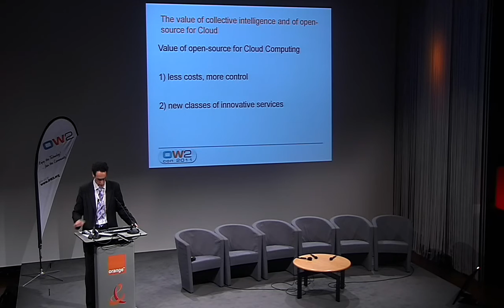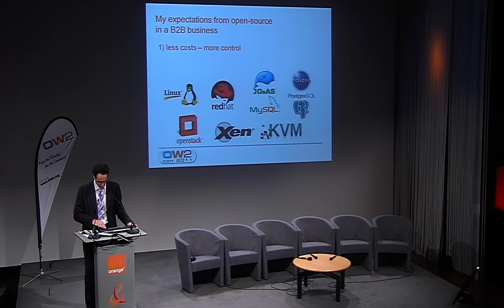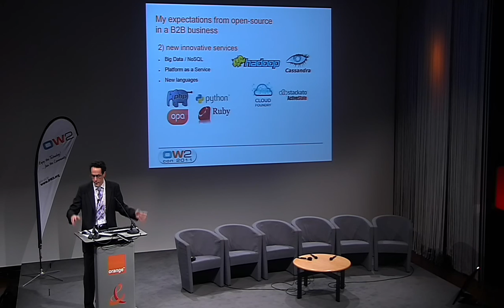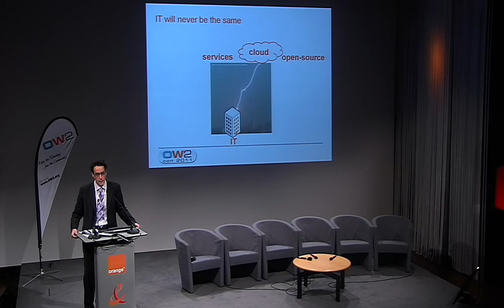OW2con 2011 Keynote adress StephanHadinger Part2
Keynote Address Stefan Hadinger, Chief Architect Cloud Computing, Orange Business Services
Keynote Title: PaaS, Big Data... Collective intelligence of open-source for tomorrow's Cloud